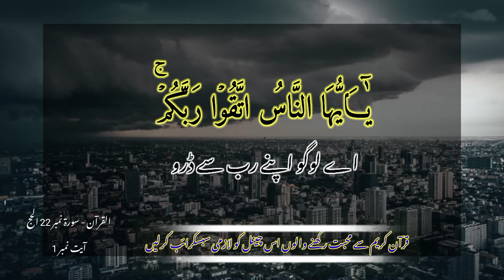talawat quran ,| surah Hajj | copyright free Quran